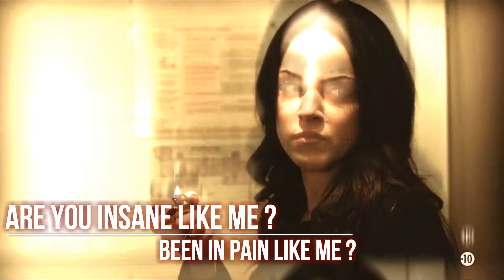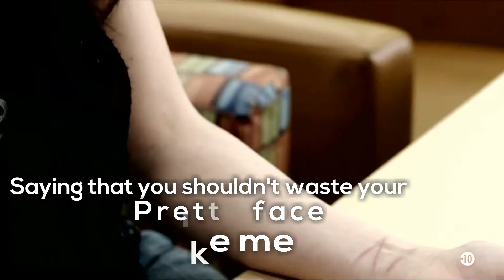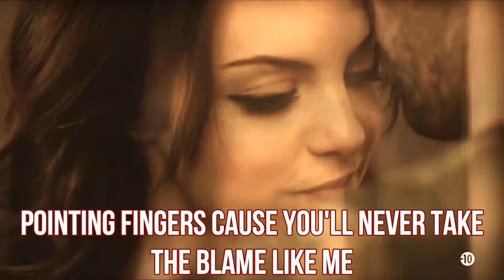Tribute to Elizabeth Gillies - Gasoline [Lyrics]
Musique Gasoline d'Halsey ♥

Les extraits vidéos proviennent de Killing Daddy, Animals, Victorious. Ainsi qu'Hercules pour les passages avec Discorde même si à la base elle devait être un peu plus présente que ça... XD